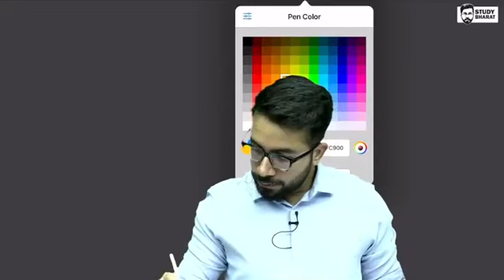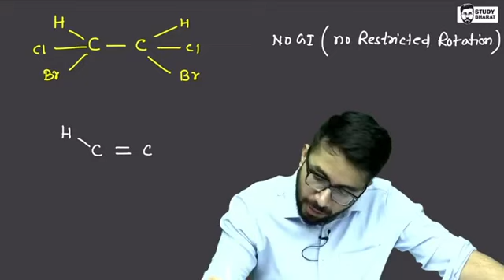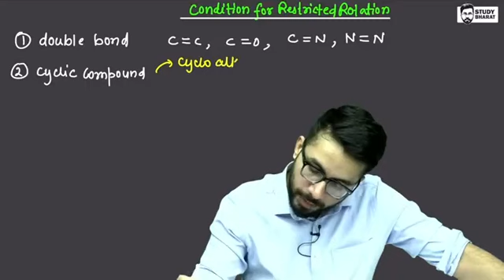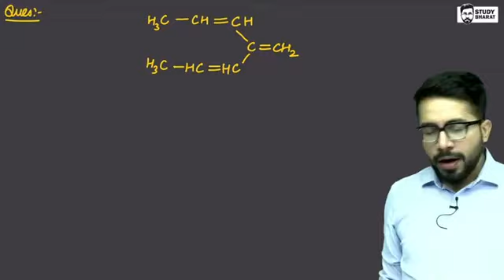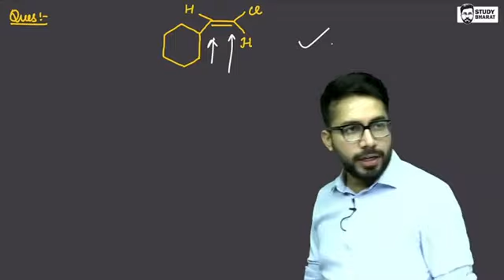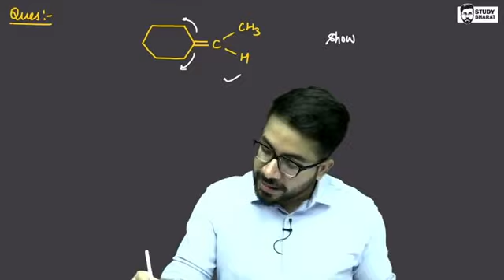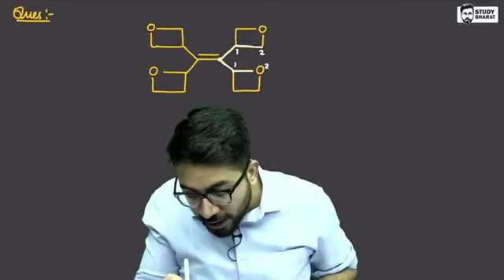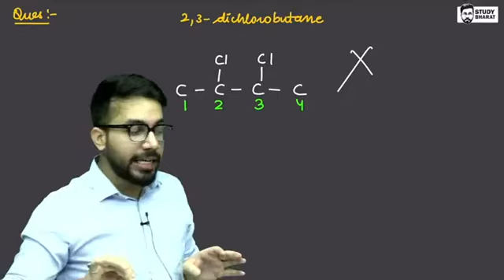ISOMERISM Lec 05 by Vt Sir Nirman Batch Study Bharat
Hello everyone you get here neet education content like notes, assignment for prepar the exam in free